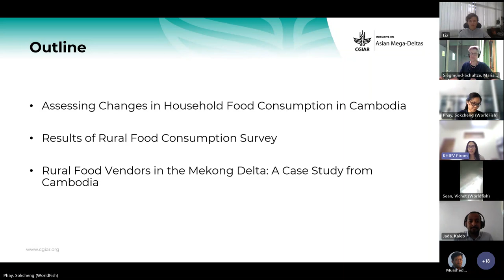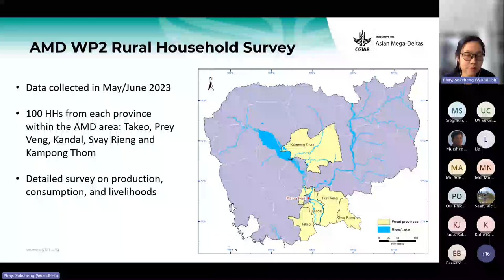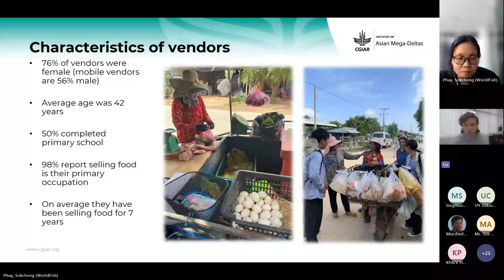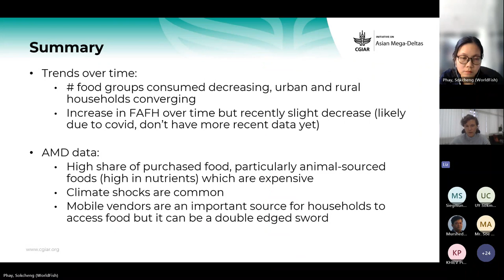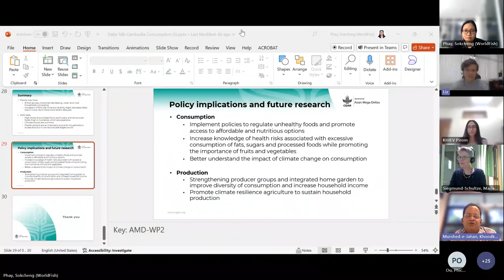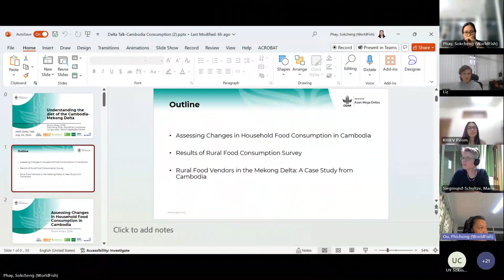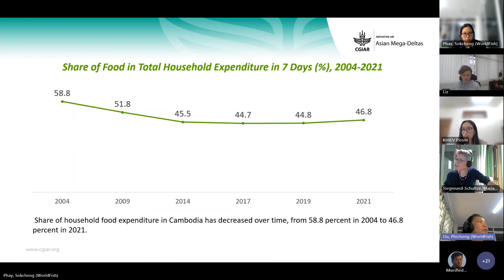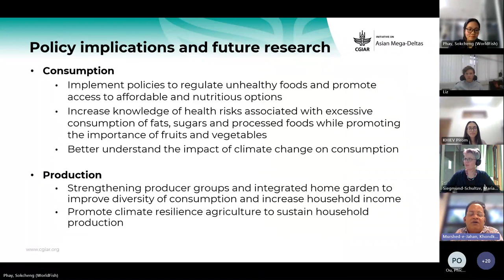Delta Talks #12: Understanding the diet of the Cambodia-Mekong Delta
For the 12th installment of the Delta Talks, the CGIAR Initiative on Asian Mega-Deltas (AMD) and Wageningen University & Research (WUR) presented a webinar on the food consumption patterns in Cambodia, covering changes in household food consumption, results of a rural food consumption survey, and a case study on rural food vendors in the Mekong Delta. A collaboration between AMD and WUR, Delta Talks is a webinar series focusing on the development and results of research activities in the deltas.